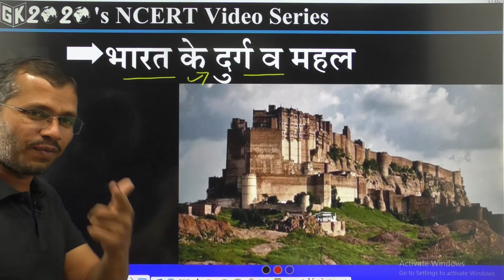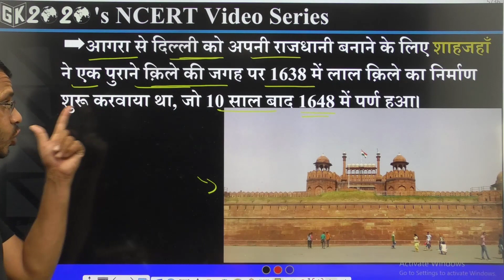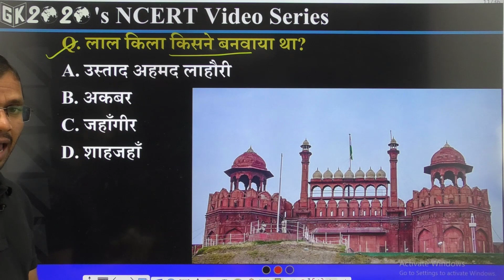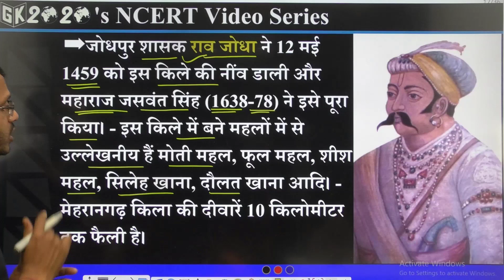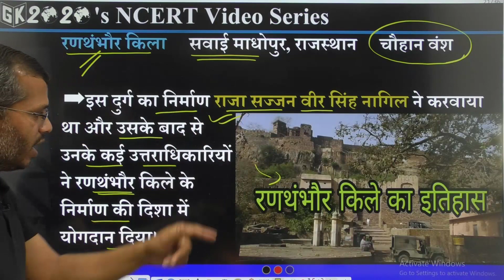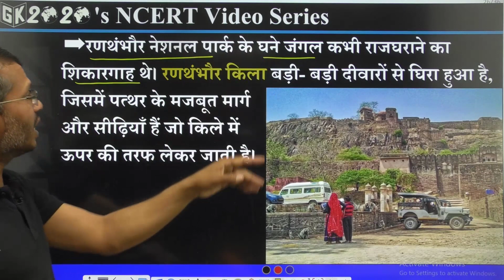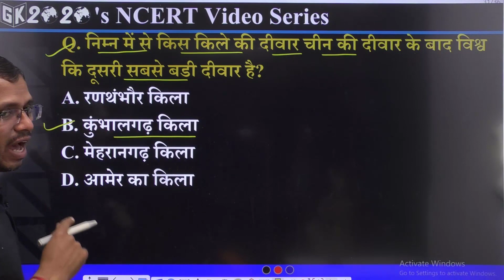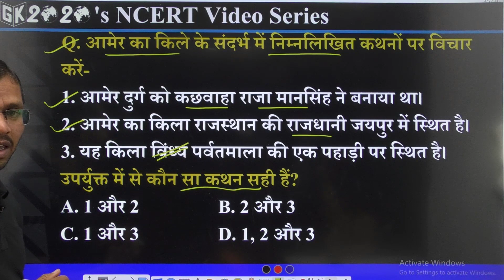Best Forts and Palaces of India | भारत के दुर्ग व महल | GK 2020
Join
Telegram GK2020 Group